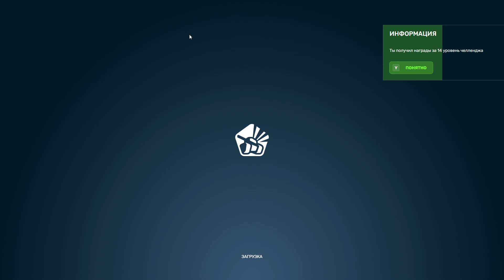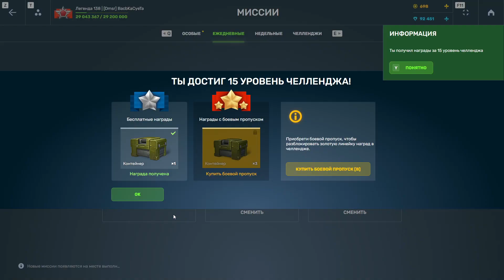ТАНКИ ОНЛАЙН РУКАЖОП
РУКАЖОП  или тест устройства циклон на страйкер